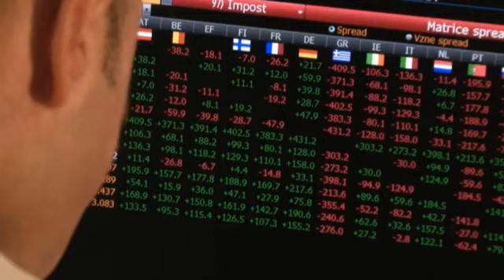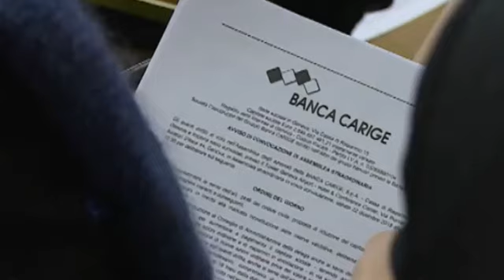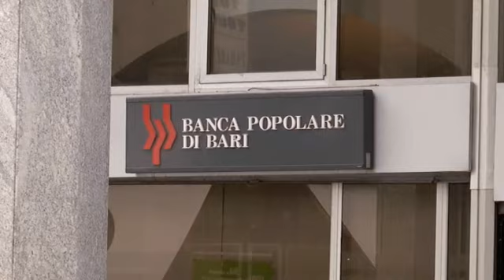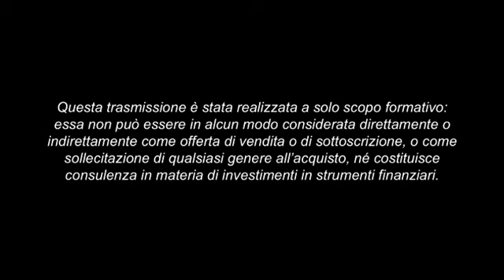Banche: anno nuovo, vicissitudini vecchie | Mercati che fare pt. 367 | 13/01/2019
Anno nuovo, stesse difficoltà per le banche italiane che, appesantite da npl e alcune gestioni discutibili, faticano ad evolvere il proprio modello. Il caso Carige e gli impatti del Fintech sul sistema bancario. Ospite Stefano Righi, giornalista de "Il Corriere della Sera".